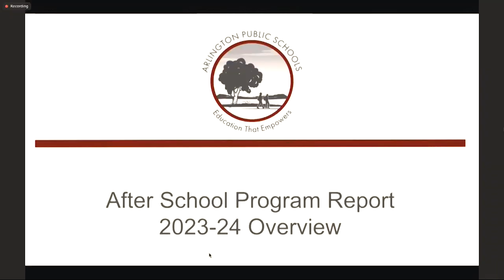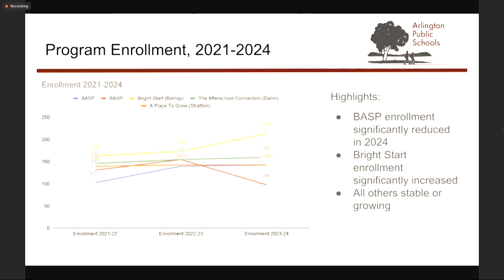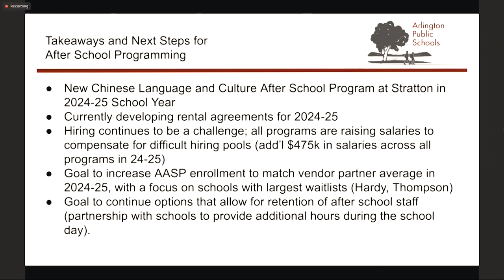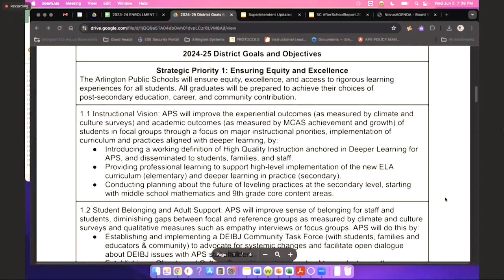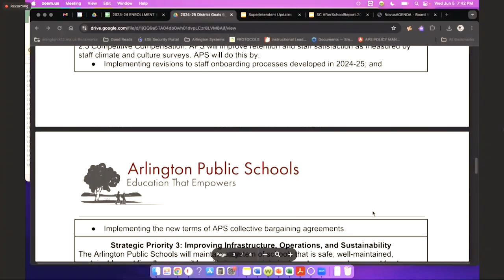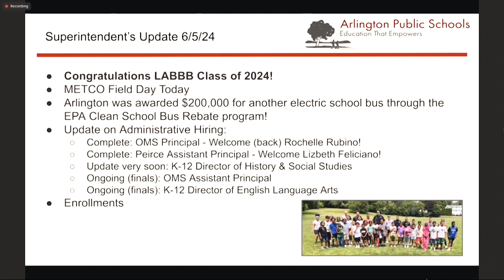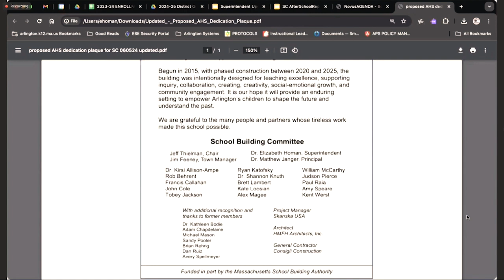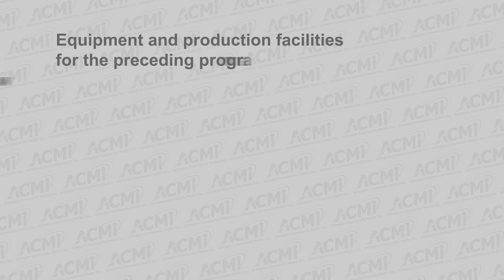School Committee Meeting - June 5, 2024